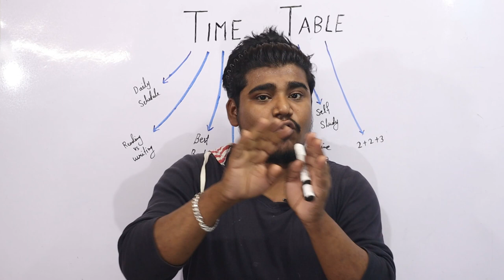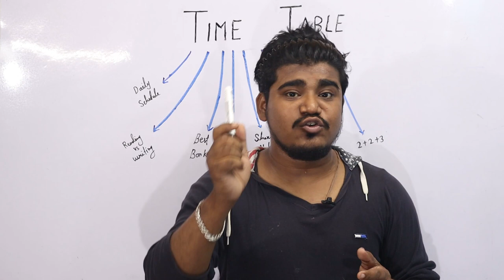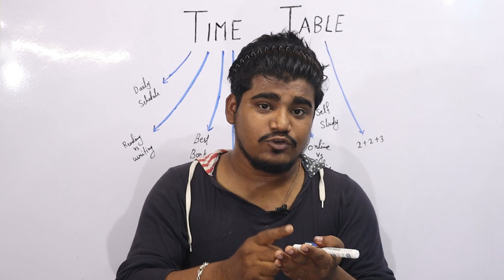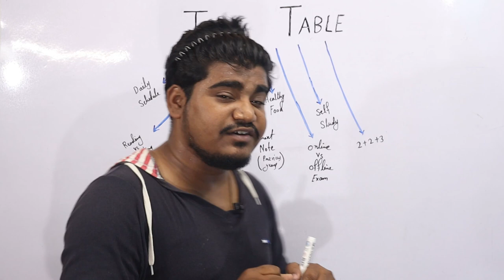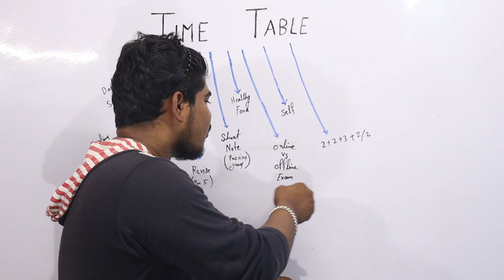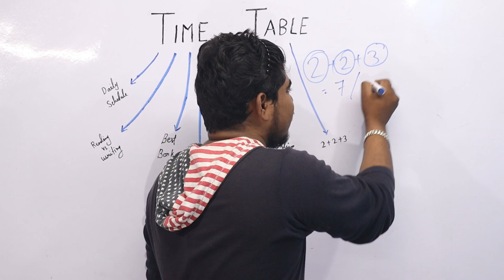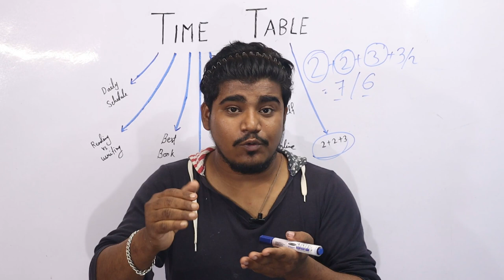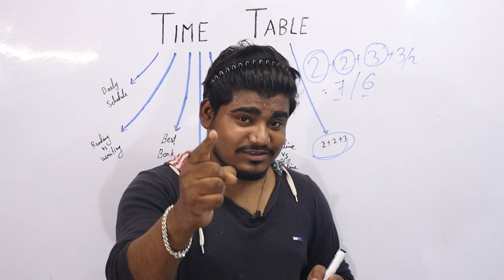স্কুল-কলেজের জন্য Topper রুটিন || 10 Tips for Exam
Best Time Table preparation tips for West Bengal Exam 2021 | Exam tips 2021

Video Topics
1)madhyamik exam 2021
2) madhyamik 2021.
3)best time table preparation tips for board exam 2021
4)bengal board exam date 2021.
5) Best time table preparation for boards
6)hs exam 2021 date west bengal board.
7)time table for madhyamik 2021 preparation
8)exam tips for students.madhyamik preparation model 2021
9) Online exam vs offline exam
10) best time table preparation tips for College Exam